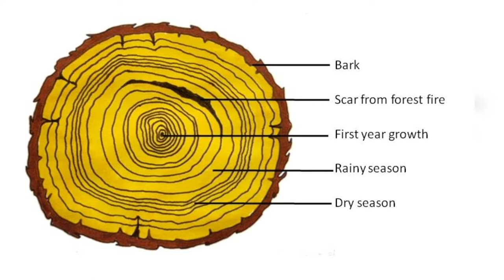Huş - Betula Pendula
"Slav ırkı, kutsal kabul ettiği huş ağacını evlerin etrafına koruyucu bir kalkan oluşturmak için dikerlermiş. Ağacın onları kolera başta olmak üzere çeşitli bulaşıcı hastalıklardan koruduğuna, güç ve dayanıklılık verdiğine inanırlarmış. Huşla ilgili benzer inanışlar kuzey Avrupa halklarında da oldukça yaygın.
İrlanda ve Galler yöresinde huş ağacı aşkın, korunmanın ve yeniden doğuşun simgesi olarak kabul ediliyormuş. Eski insanlar huş ağacının dalları ile suçluları, yaramaz çocukları ve delileri döverek onları etkisi altına alan kötü ruhlardan arındırdıklarına inanırlarmış. Kafkaslarda ise şamanizmin sembollerinden olan huş burada da akıl ve bilgeliği simgeler... Güzelavratotunu anlatırken cadılardan söz etmiştik hatırlarsanız, işte orada bahsedilen uçan süpürgeler de işte bu huş ağacından yapılıyormuş. Bir yandan bitkileri tanırken bir yandan da uçan süpürge yapmayı da öğrendik sanırım."
Okan Akkoyunlu
Videodaki görseller: Yandex